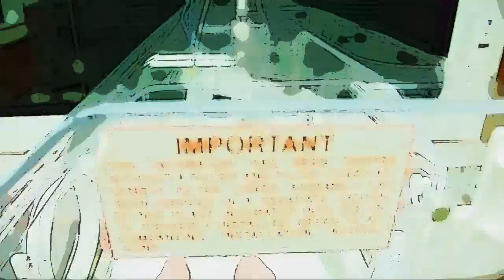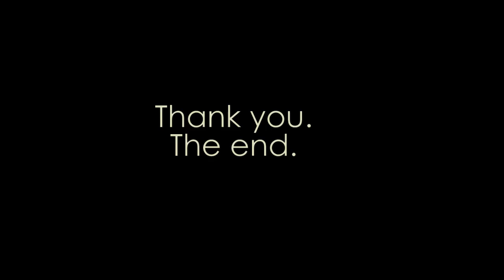miss World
Jake's first music video :)